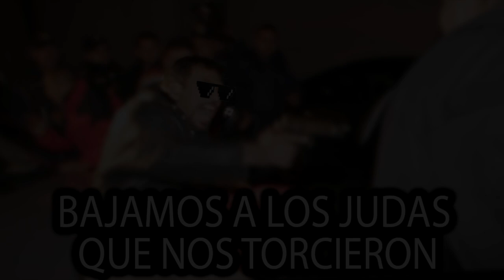Bajamos los Judas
La presente historia es material de información para el entretenimiento público, en ningún momento pretende ser apología y tampoco promover o enaltecer la actividad que aquí se expone, es una narración para la divulgación de la cultura, los hechos pudieron no haber ocurrido tal como la fuente lo contó y cualquier similitud con la historia verdadera es tan solo relativa coincidencia.

Después de empinar al judas traidor. tumbamos a su célula.